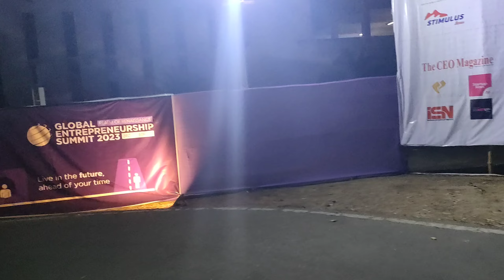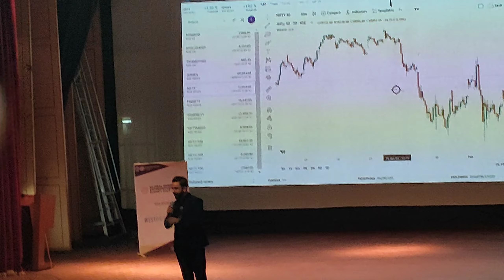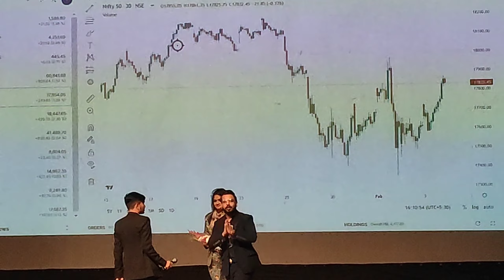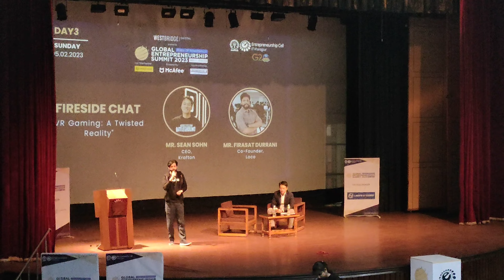MY FIRST VLOG | A Trip To IIT Kharagpur | Part 2 | Techy Tapas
So friends Ajj hum ek vlog shoot kiye hain aur boh bhi IIT Kharagpur ke aur. Ye mera 1st vlog ka part 2 hai youtube carrer ka.Ye ishka 2nd part hai jisme app ko bohot hi kich dekhne keliye milega.Physics wallah,Pushkar Raj Thakur and aur bhi bohot sare log aye the  jo ki appp ko video main dekhne keliye milega.

Details:-

Please Comment Down What should be improve ?

Aur agar video achha laga toh please video ku like kar dena aur uske sath sath channel ku bhi subscribe kardena taki ese hi important video ka notification app ko milta rahe.

About Us:-
 Techy Tapas is a Channel about Technology.In this Channel we Unbox & Review the Products And also share Tech Knowledges with You.